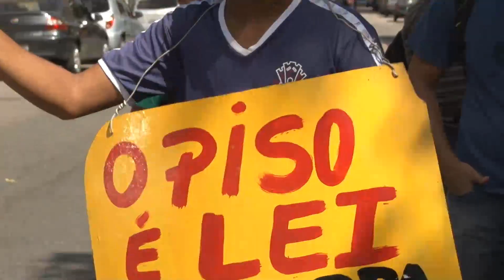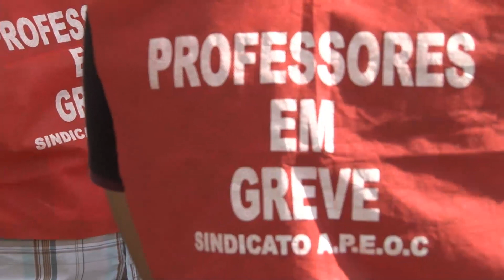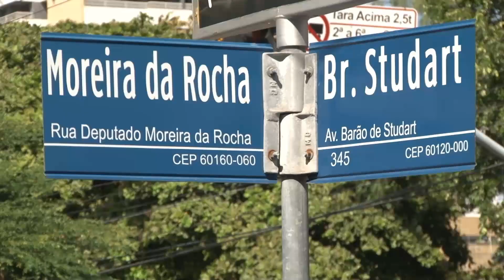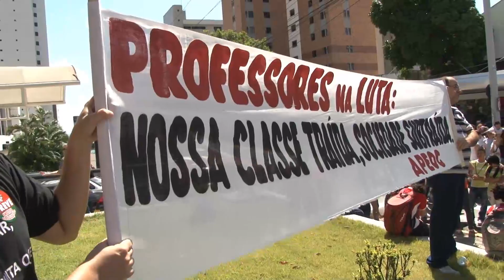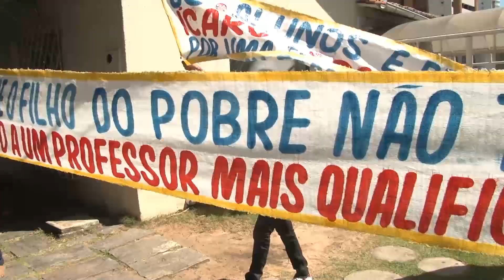Anízio Melo faz discurso sobre as tentativas de intimidação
Presidente da APEOC denuncia ação contra usar o carro de som em frente ao Palácio da Abolição.